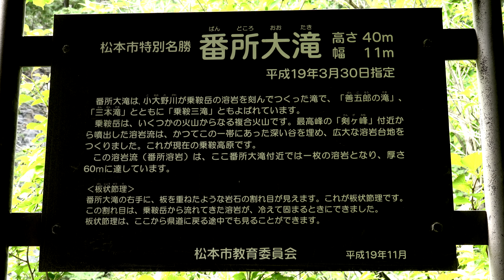2016/06/02 落差40mの番所大滝 乗鞍高原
乗鞍三名滝の一つ、2006年10月以来2度目　動画はやっぱりいい・・・でも帰りの急坂の登りは疲れる
SONY AX100